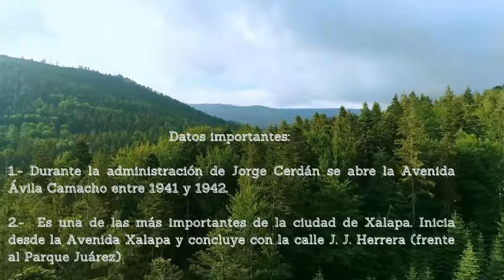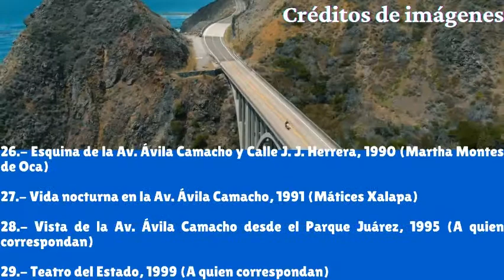Evolución de la Avenida Ávila Camacho | Xalapa en la Historia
Otra de las avenidas más importantes de la ciudad es la Avenida Manuel Ávila Camacho. Entre 1941 y 1942 se construye la avenida; comienza desde la Avenida Xalapa y concluye en la calle José Joaquín de Herrera.. Esperamos quesean de su agrado la selección de imágenes para entender los cambios en el tiempo.